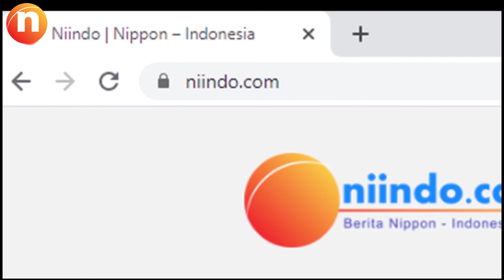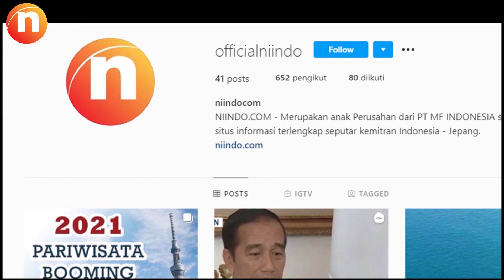Misteri Singa Jadi Jadian, REAL Atau HOAX???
Kesenian barongan ternyata kesenian khas dari jawa tengah.akan tetapi kesenian barongan ini mayoritas kabupaten bloralah yang paling banyak keberadaannya dibandingkan didaerah jawa tengah lainnya lho . selain itu seni barong adalah salah satu kesenian rakyat yang amat populer dikalangan masyarakat blora terutama masyarakat pedesaan tentunya.